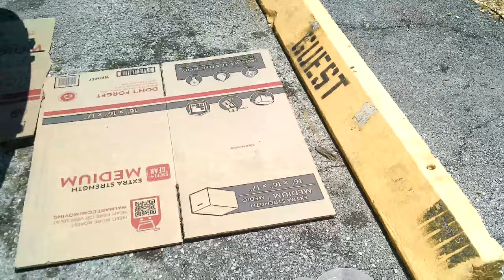Changing your automatic transmition fluid in your Saturn 3,5 AWD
2007 Saturn Vue awd automatic transmitiion fluid